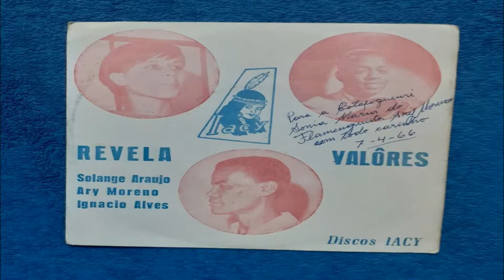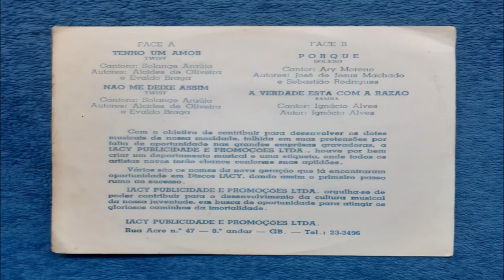Solange Araújo - Ary moreno - Ignácio Alves ( 7 inch)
Discos iacy 1966

1A - Tenho um Amor(Twist)
1B-  Coração de Gente ( Twist)

2A -Porque (Bolero)
2B- Gosto da Verdade (Samba)

"Com o objetivo de contribuir para desenvolver os dotes musicais de nossa mocidade , tolhida em suas pretenções por falta de oportunidade nas grandes empresas gravadoras , a IACY PUBLICIDADE E PROMOÇÕES LTDA , houve por bem criar um departamento musical e uma etiqueta, onde todos os artistas novos terão chance conforme suas aptidões .

Vários são os nomes da nova geração que já encontraram oportunidade em discos IACY , dando assim o primeiro passo  rumo ao sucesso.

IACY PUBLICIDADE E PROMOÇÕES LTDA orgulha-se de poder contribuir para o desenvolvimento da cultura musical da nossa juventude , era busca da oportunidade para atingir os gloriosos caminhos da imortalidade .

IACY PUBLICIDADE E PROMOÇÕES LTDA